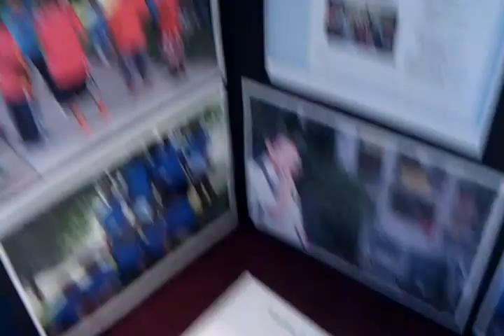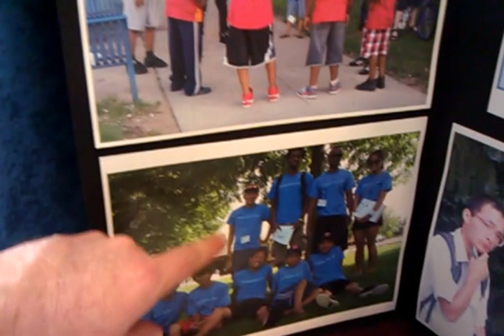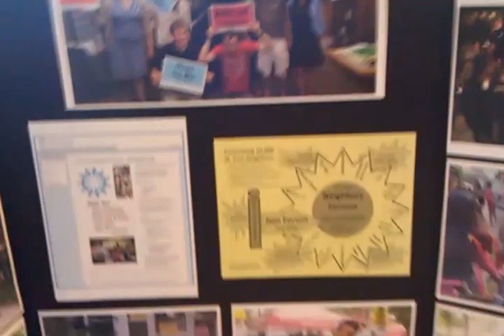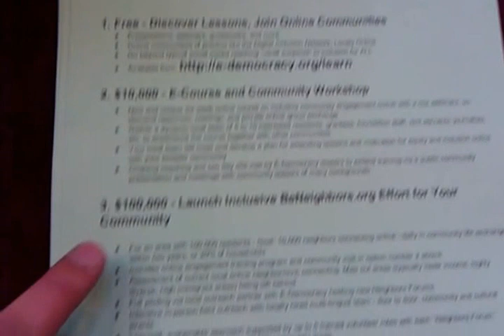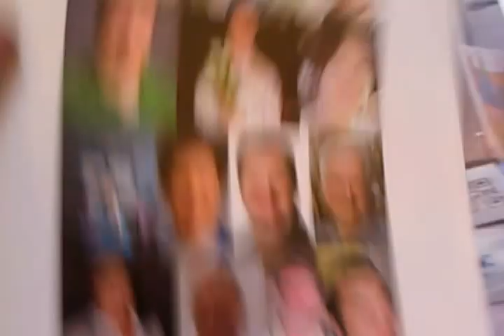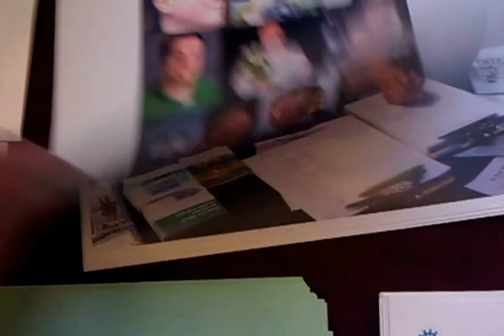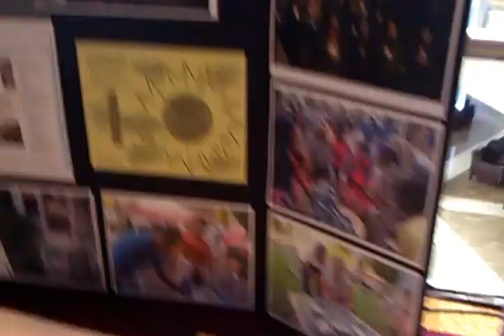E-Democracy's BeNeighbors.org Booth at Knight Foundation's Media Learning Seminar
Handouts E-Democracy was honored to be part of the Knight Foundation's Media Learning Seminar in 2013.

This is a mobile phone video of our booth with a mini-version of the experience with Executive Director Steven Clift.

One thing not mentioned in the video are national statistics about online neighbor connecting from the Pew Internet and American Life project release in 2010. While 7% of adult Internet users are members of neighborhood e-mail lists or forums there is a large divide based on income. Those households making over $75k a year report at 15% participation rate and those 50K and under are five times less connected at 3%. This divide is something we seek to close.